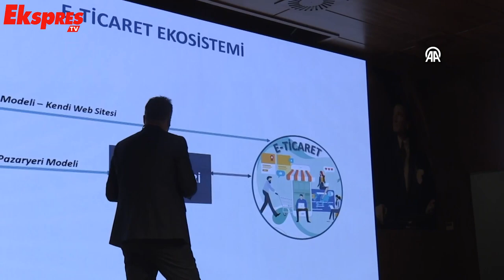"E-ihracat bilgilendirme" toplantısı düzenlendi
Ticaret Bakanlığı koordinasyonunda, Güneydoğu Anadolu İhracatçı Birlikleri (GAİB) ev sahipliğinde "E-ihracat bilgilendirme" toplantısı düzenlendi.